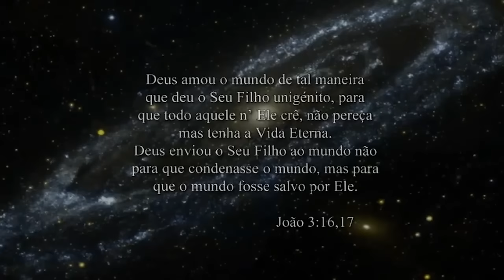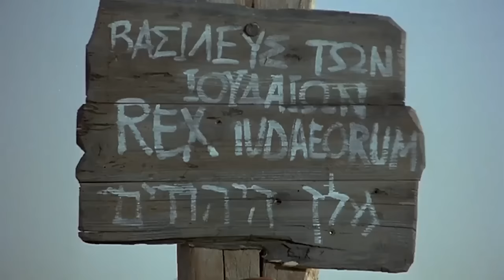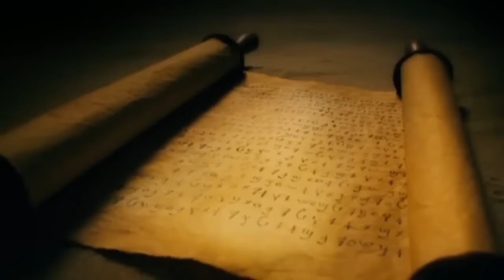Jesus Filme | Portuguese | Filme Oficial Full HD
The Jesus Film é um filme cristão dirigido por Rice Broocks. É o primeiro filme a apresentar a história de Jesus de Nazaré de forma precisa e divertida. O filme foi criado pela Campus Crusade for Christ International, com o apoio da Igreja de Cristo. É baseado nos Quatro Evangelhos da Bíblia - Mateus, Marcos, Lucas e João.

PS: ao comentar, por favor, trate as pessoas como você gostaria que elas tratassem você! ♥